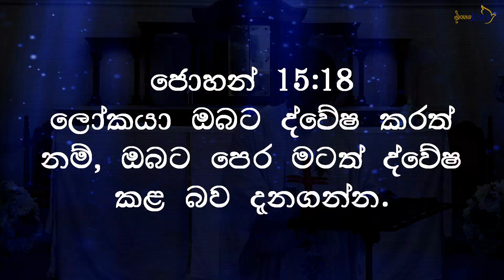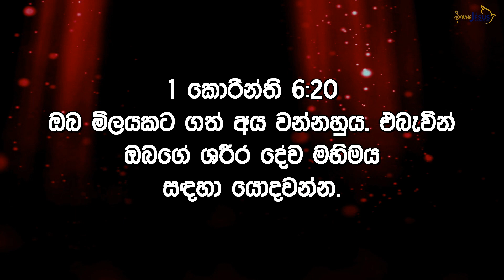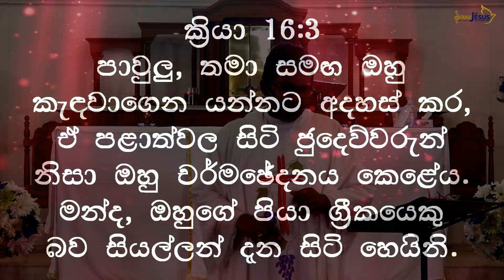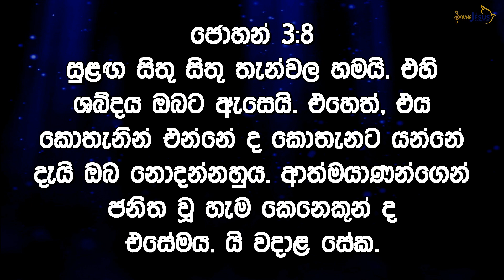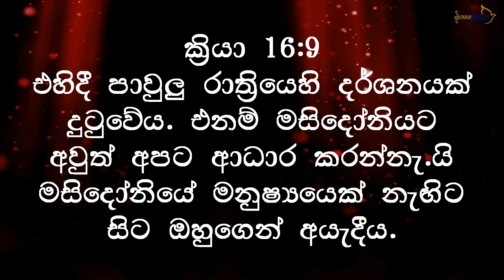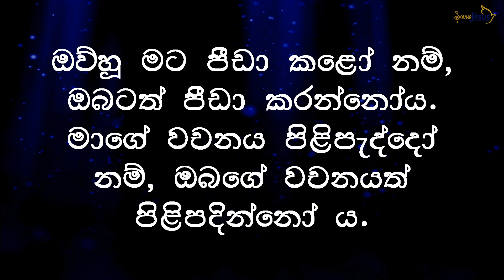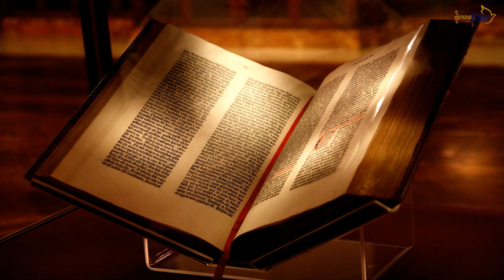05th Week Of Easter Saturday (Sermon) ලෝකෝත්තර ප්‍රසාදය ලෞකික අප්‍රසාදයට කාරණාවය 🫣😌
05th Week Of Easter Saturday (Sermon) ලෝකෝත්තර ප්‍රසාදය ලෞකික අප්‍රසාදයට කාරණාවය 🫣😌